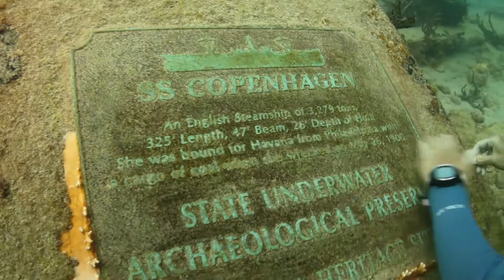Wrecks and Reefs of Fort Lauderdale by Sea-Cam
Hee are some samples of the great dive sites that await just offshore in Fort Lauderdale and Boca Raton serviced by my good friend Jeff Torode of South Florida Diving Headquarters. Don't miss an opportunity to dive with him and his crew when you are in South Florida you won't regret it. They feature a terrific underwater model Toni Hyde. This was all shot on a Canon 7D using the Tokina 10-17 fish eye zoom lens in a Nauticam housing with a Zen compact dome port.